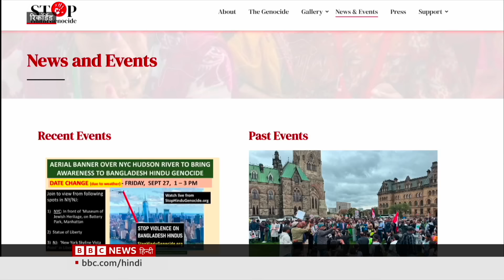US Elections 2024: राष्ट्रपति चुनाव को चंद रोज़ बाक़ी, क्या हैं भारतीय-अमेरिकियों के मुद्दे?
बीबीसी दुनिया में आज देखिए,

अमेरिका में लोग कैसे मना रहे हैं दिवाली और चुनावों में किन मुद्दों पर करेंगे वोट?

बांग्लादेश में हिंसक माहौल के तीन महीने बाद किस हाल में है वहां का अल्पसंख्यक समुदाय?

लोगों को क्यों पसंद आती हैं डरावनी फ़िल्में?